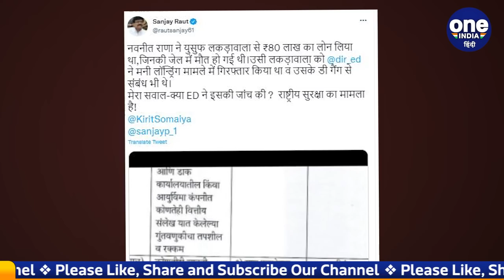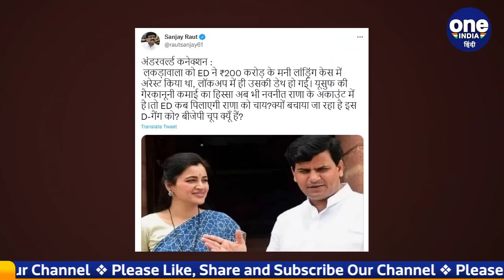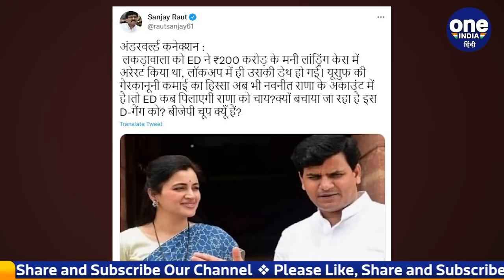Hanuman Chalisa row: Sanjay Raut का दावा, Navneet Rana के D-Gang से संबंध | वनइंडिया हिंदी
A new twist has come in the case of Navneet Rana, who is in jail in Hanuman Chalisa controversy. Now D company has also entered in this case. Shivsena MP Sanjay Raut has made a big allegation on Navneet Rana. Sanjay Raut said that he has seen the election affidavit of Navneet Rana. Sanjay Rawat has said – Navneet Rana had taken a loan of Rs 80 lakh from Yusuf Lakdawala associated with D Company.

हनुमान चालीसा विवाद (Hanuman Chalisa controversy) में जेल में बंद नवनीत राणा (navneet rana)के केस में एक नया मोड़ आया है।  अब इस केस में डी कंपनी (D-company)की भी एंट्री हो गई है. शिवसेना सांसद संजय राउत (sanjay raut) ने नवनीत राणा पर बड़ा आरोप लगाया है संजय राउत ने कहा कि उन्होंने नवनीत राणा के चुनावी हलफनामे को देखा है. संजय राउत ने ट्वीट किया है और ट्वीट में चुनावी हलफनामे की तस्वीर भी शेयर की है.  संजय रावत ने कहा है- नवनीत राणा ने डी कंपनी से जुड़े युसूफ लकड़वाला (Yusuf Lakdawala) से 80 लाख रुपये का लोन लिया था.